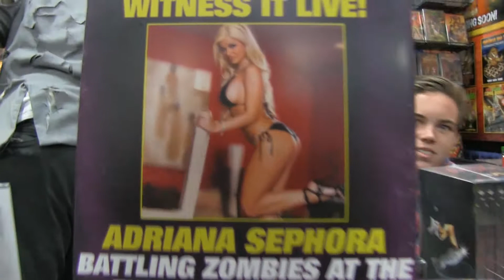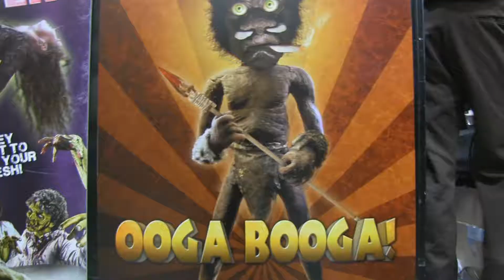Charles Band Vidcast Comicon 2012 Zombies Vs Strippers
Charles Band Vidcast 7.14.12
See video of all the madness of ComicCon! Charles Band is your host. And see footage of the lovely Adriana Sephora battling Zombies live on the Comic Con Floor!